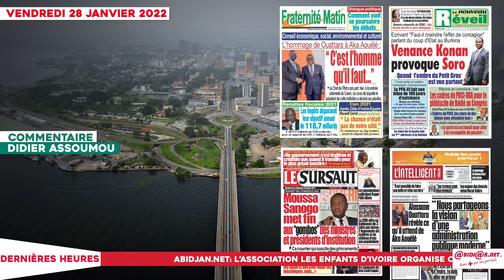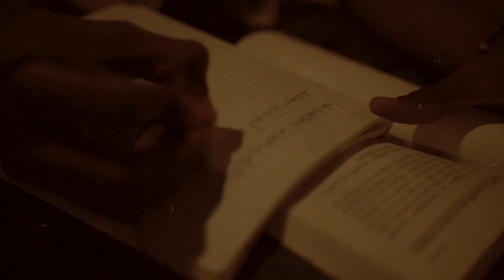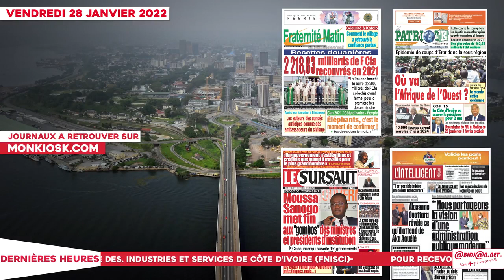Le titrologue du Vendredi 28 Janvier 2022/Budget de l'exercice 2022: Moussa Sanogo met fin aux gombo